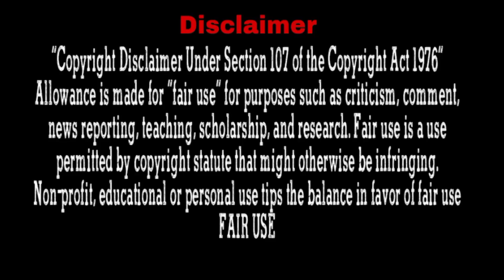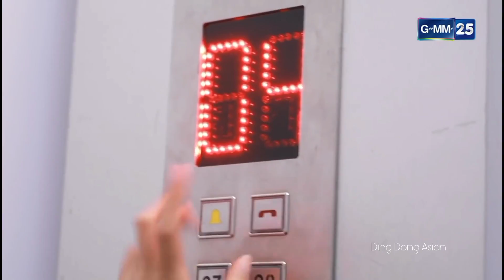Bossy girl control her temper after seeing his handsome face... Part-3 l In Hindi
Drama Name : Wicked Angel